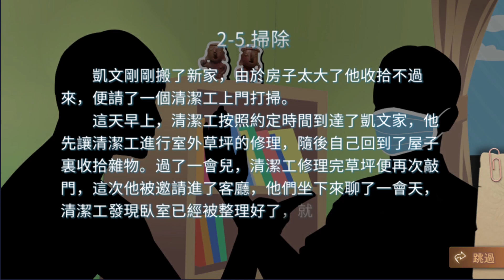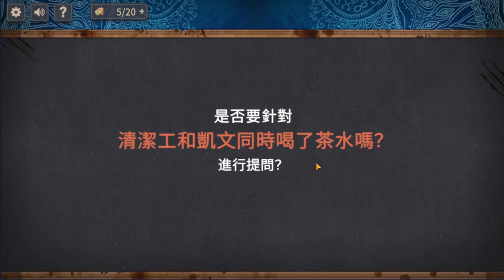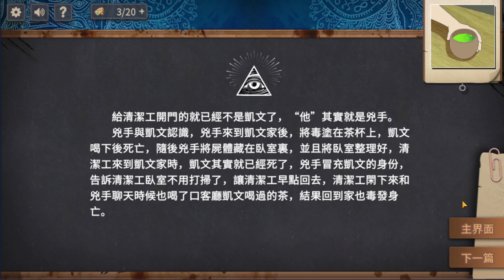【你已經猜到結局了嗎】海龜湯最難的就是細節 | 難道是我不懂毒藥 | 這些細節都不給提示啊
最近發現了一款海龜湯遊戯
本來我想大聲拒絕 但因爲太婆了 所以沒忍住
就讓我們一起抽絲剝繭 揭秘我婆這背後的真相吧(并沒有

0:00 開場
1:17 掃除
8:17 湯姆與鮑勃
14:26 結尾